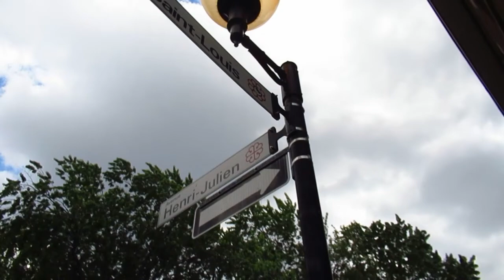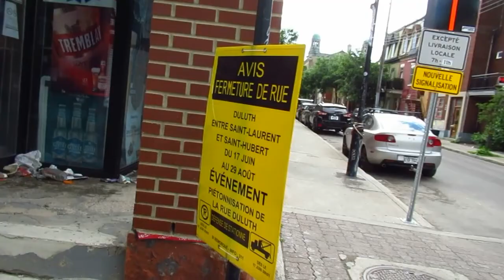6 14 22 WALKING RUE HENRI JULIEN IN MONTREAL'S PLATEAU MONT- ROYAL BOROUGH